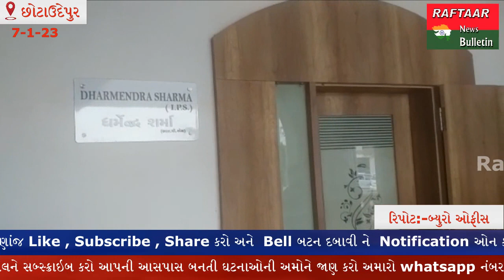CHHOTA UDEPUR:- લોકલ ક્રાઈમ બ્રાન્ચ દ્વારા પ્રોહિબિશનના ગુનામાં ફરાર આરોપીઓને ઝડપી પાડ્યા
લોકલ ક્રાઈમ બ્રાન્ચ દ્વારા પ્રોહિબિશનના ગુનામાં કેટલાક માસથી ફરાર આરોપીઓને ઝડપી પાડ્યા